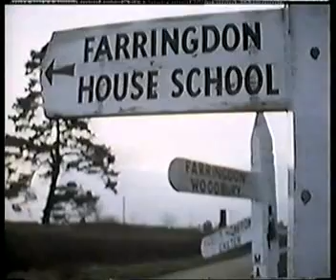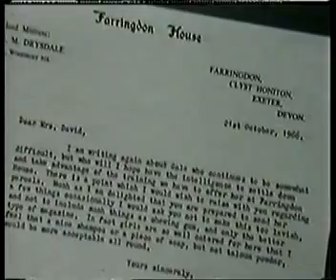Gale Is Dead - Part 2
TV Movie About Gale from Beechholme